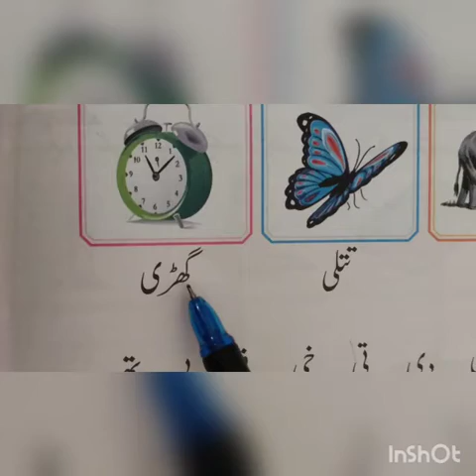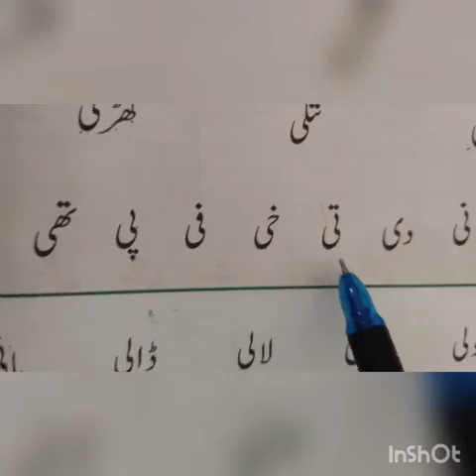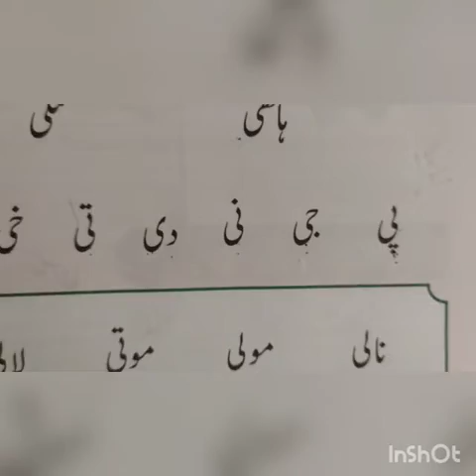CLASS I URDU 19 MARCH 2021 SFS MT AMINA